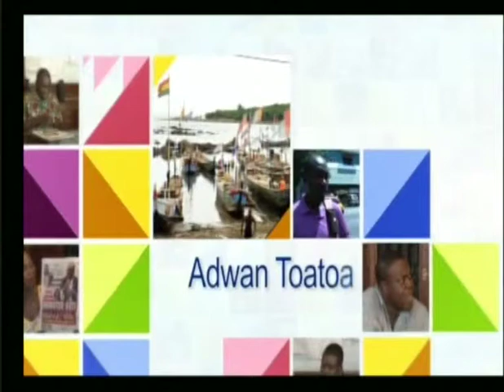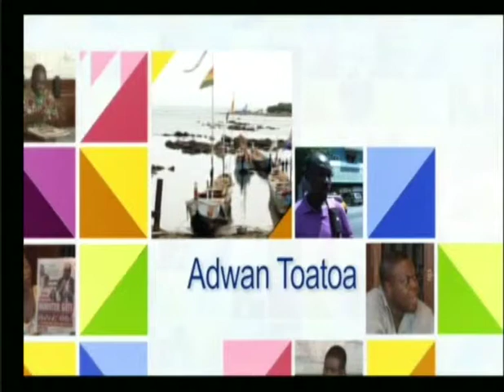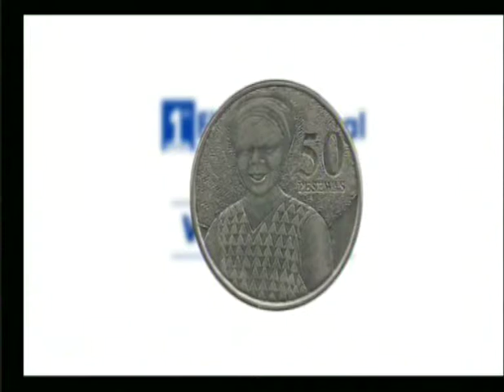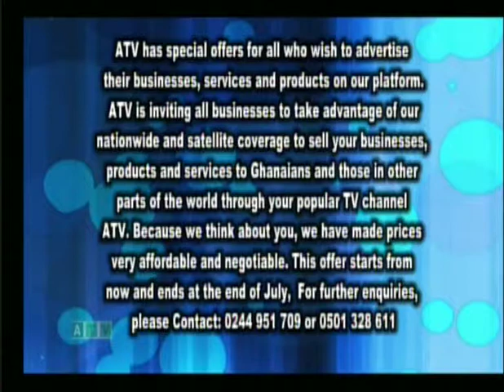Anopa Bosuo 11 06 14 Part 1 1